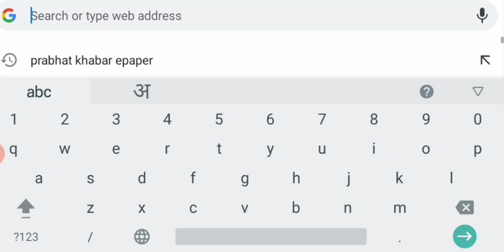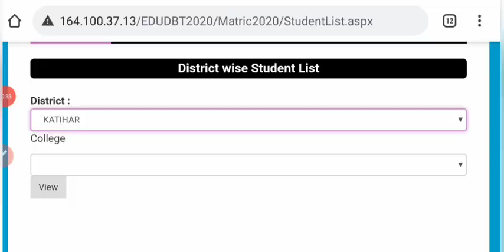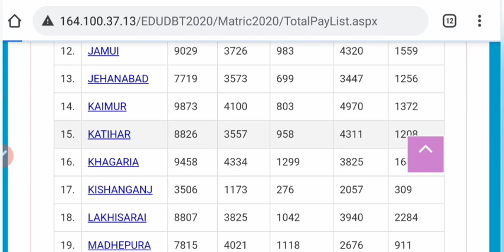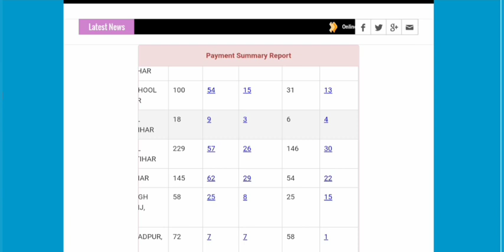bihar board matric scholarship 2020 kab aayega|bihar board matric scholarship 2020 new update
bihar board scholarship 2020 kab aayega
bihar board matric scholarship 2020 kab tak aayega
10th scholarship kab tak aayega 2020
10th scholarship kab tak aayega 2020 bihar
bihar board matric ka scholarship 2020
bihar board matric 1st divsion scholarship 2020 kab aayega
matric scholarship 2020 kab aayega

More Features :
1) Saari important books milengi solved video solutions ke saath
2) Previous year papers, Important PDFs, Question Bank
3) Crash Course, Mock Tests, Quiz
4) India's biggest student's community
& much more

3 Crore se zyada bachho ka bharosa!!"